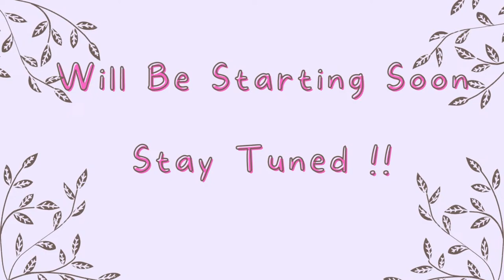【 Valorant 】Happy Anniversary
Hello ~! I'm Mieko Anggun , Nice to meet you (*ᴗ͈ˬᴗ͈)ꕤ*.ﾟ
Do enjoy the stream &  Say hello if you're here

Rules _
` Please be mindful and respectful.
` Please do not spam or use harmful words.
`Don't bring  up or discuss controversial topics or news.
`Please do not backseat (unless I asked) even if you're frustrated.